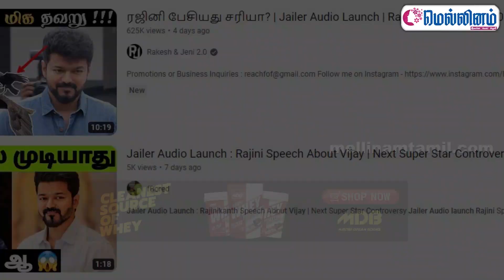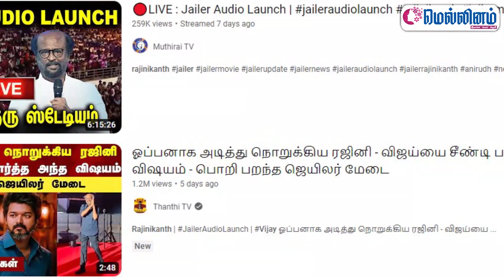Vijayயின் Mass-ஆல் ஆன விபரீதம் | Jailer | Audio Launch | Rajini Speech | Thalapathy | Mellinam Tamil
Mellinam - A Complete Women's Magazine in Tamil which has been publishing for more than 10 years. This Magazine also publishes Video contents on wide topics and ensures that it is of great use to every viewers on this Platform.